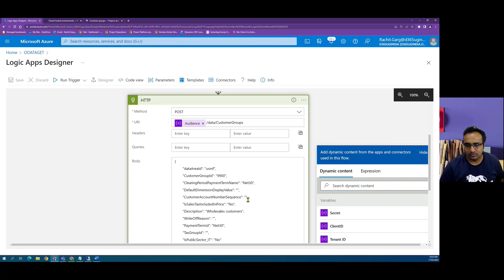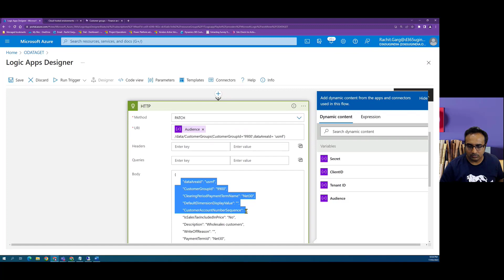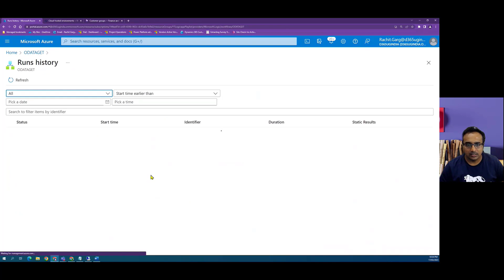OData - PATCH method call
In this video we will do a walkthrough of how to call OData Patch method to update data in Microsoft Dynamics 365 Finance & Operations from Azure Logicapps